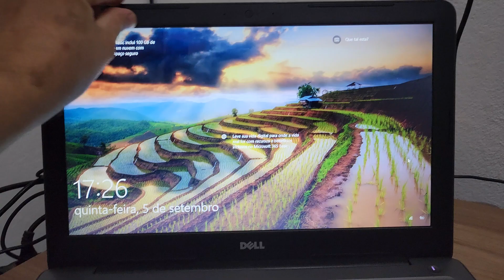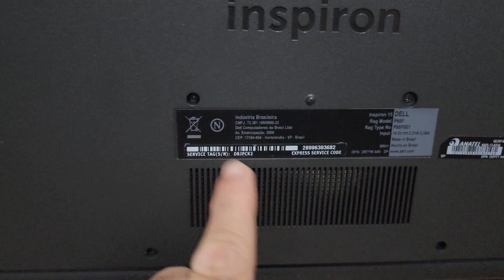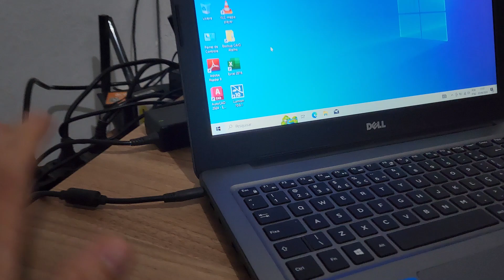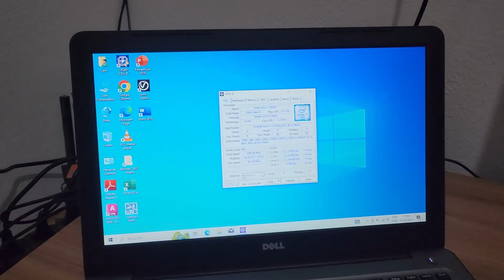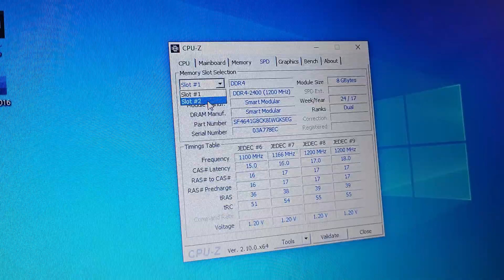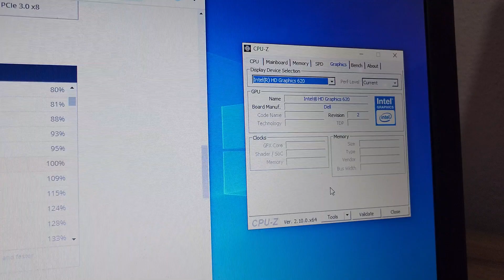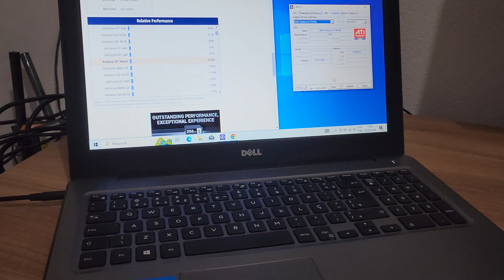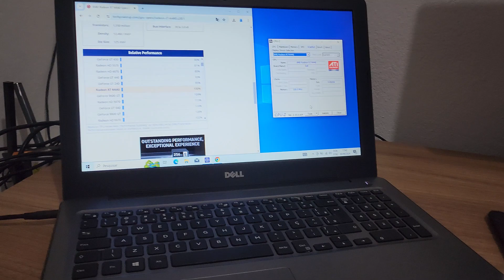Notebook DELL INSPIRON 5000 5567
Nesse vídeo vamos conhecer o notebook DELL INSPIRON 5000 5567, um modelo um pouco antigo, mas que ainda dá conta de realizar muitas tarefas do dia a dia.